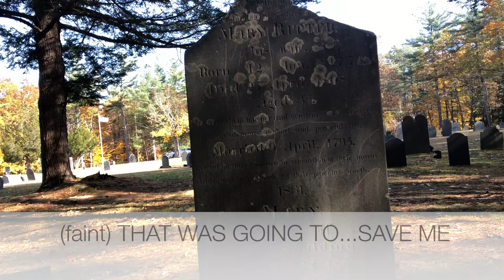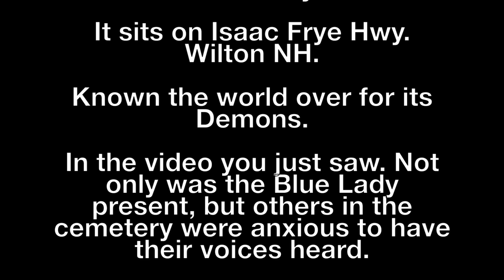P-SB7 Spirit Box Session THE BLUE LADY and GHOST speak Haunted VALE END Cemetery. Wilton NH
The Vale End Cemetery in Wilton, NH is haunted by many ghost and spirits.  All who want to talk.  Many who do, during this P-SB7 Session as we search for the spirit of the Legendary BLUE LADY OF VALE END.

The Blue Lady of Vale End Cemetery, sometimes called Vales End or Veils end, in Wilton New Hampshire is world renowned, showing up in books, websites and legends all over the place.

Her grave has been vandalized by many who visit and chip off pieces of carve messages (good or bad) into its face.

The story says the Vale End is not only haunted by the Blue Lady, a sad ghost of Mary Ritter Spalding cursed to walk the earth forever, but also a host of DEMONS  that only do evil mischief , but have actually be accredited with KILLING visiter after they leave the ground in terrible freak accidents. Like the story young woman from the nearby town of Milford, that as legend has it, visited with her 12 year old daughter. On the way home then stopped by a local store so her daughter could run it to buy some snacks. When she came out her mother was dead with a terrified look on her face. No cause of death was ever found.

Or the story of the ghost hunter walking through the place at night alone, found the next morning unconscious under a fallen tree, with no memory of what happened the night before.

They say the place is damned. Especially at night.  If you go at night beware.  Local police and nearby residents watch the place and there is a large fine for being caught on the grounds after dusk.  And they enforce it.

Spirit Box Adventures *(or) Unusual Things
20A Northwest Blvd
Northwest Plaza
# 249